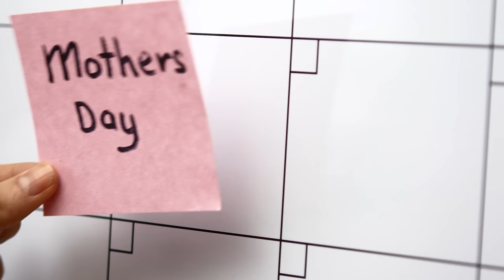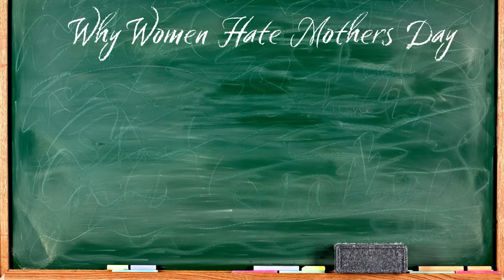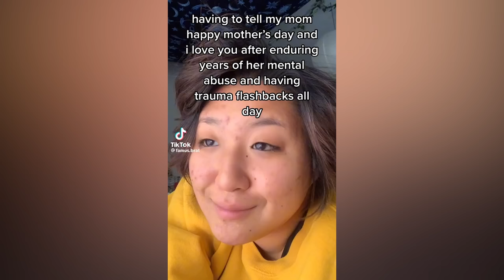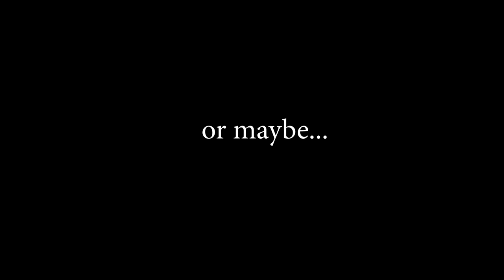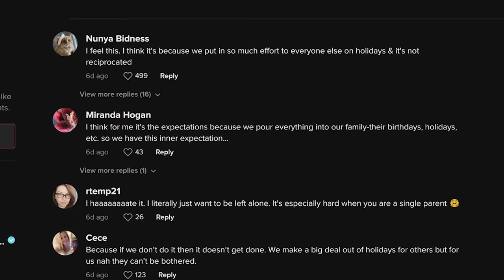Moms Complaining About Mothers Day on TikTok | "Be Grateful"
Mother's day is supposedly the one day a year where Moms get pampered and spoiled. But Moms everywhere are banning together to complain about mothers day on tiktok to express how much they hate it and why!